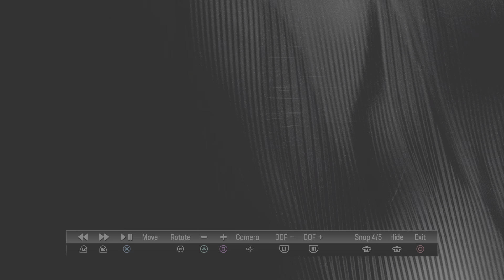Madden NFL 24 Franchise Bisons Vs Saints Yr 1! Week 7!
Jags Rebuild /Relocate!!!